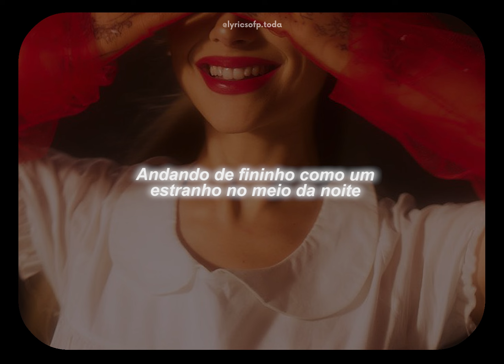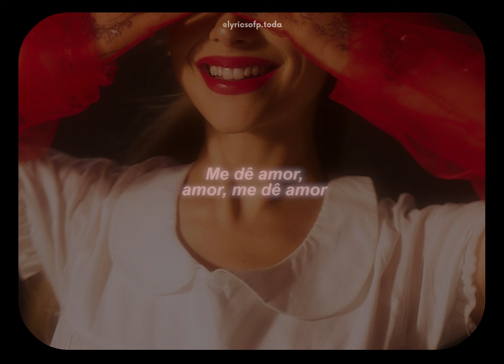TRUE STORY de um jeito diferente // Ariana Grande